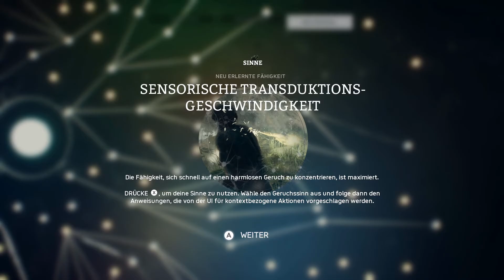Irgendwas mit Höhlen und Klippen. Keine Ahnung ich spiele kein MINECRAFT | Minecraft stream